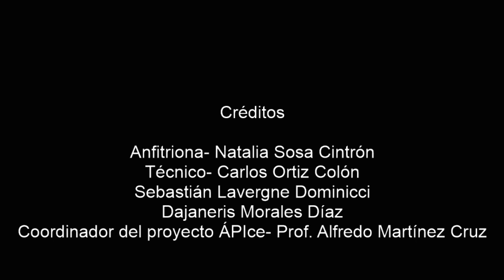Podcast- LA MANCHA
Leyenda- La MANCHA DE SANGRE
Autor- Cayetano Coll y Toste